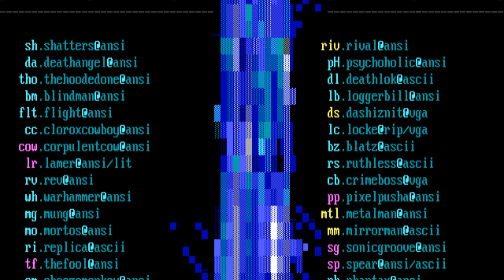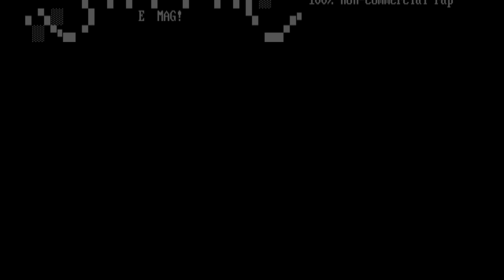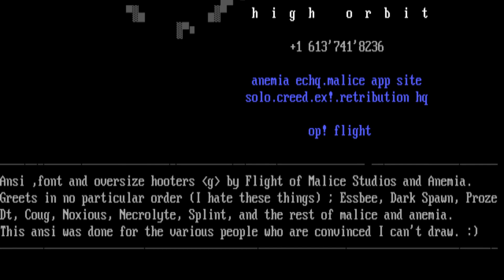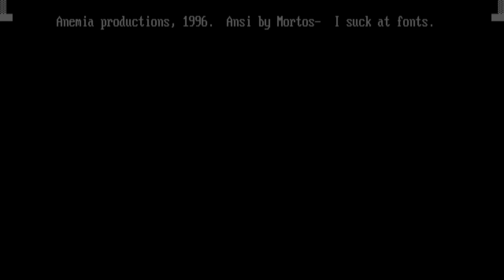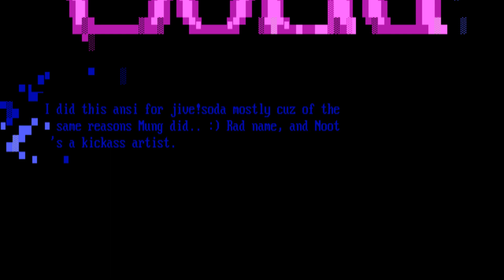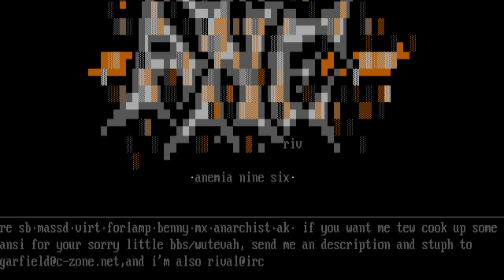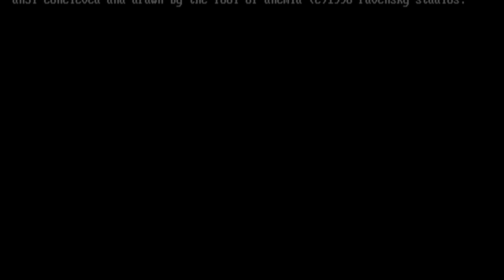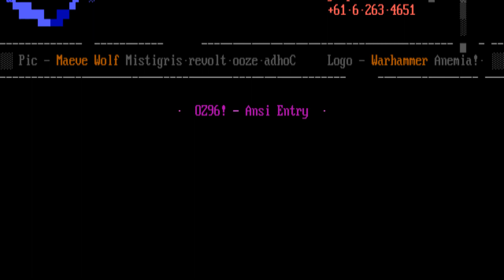Anemia [02/96] Full Ansi / Ascii Art Pack Video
🔓🔓🔓 a n e m i a
l o g o b y p h a n e m i a
silverblade ane
Welcome to anemia February 1996 compilation. What sweet music to my ears after a long anemia rest. In this packet we bring
you quite possibly the best anemia has ever had to offer.
Although Virtuoso has not completed quality checking all of the
artwork in this packet, well over 80 of the artwork I receieved
would have gone into the packet. However I am not sure how Virtuosos quality checking will be.
This month anemia has come through with large and great improvements, both in the fields of members, and in quality. Some
great improvements on members would be people such as Pixel Pusha
and IllusionX, both from a high fame in the scene. And some new
faces in anemia would be from the Anemia/Jello merge The Fool and
Fonebone.
Some of our great quality improvements can be seen in such ansi pics by Rev, Coug, Mortos and Phantax, to name a few. We are
sorry to say that some of the founders of putting anemia on the
map in the way of pictures are currently sleeping in this month
and those people would be Nuremberg, Shatters and Clorox Cowboy. There are others as well , but Im a
lazy bitch so youll just have to look
at the packet.
Oh yeah, before I forget, Tsk or The
Silent Killer for those who dont know
joined anemia as just some senior staff
position, doing whatever the hell he wants to. Just cuz hes so damn leet.
And our elite vice president virtuoso plans on drawing ansi pics sometime as suspected, virt is taking
soon, I phear the thought of that. doodle classes at Nootropics
school for the doodle impaired
silverblade ane
In other news, Anemia had its first conf ever on Jan 29th.
It began at about 7pm pacific time and ended sometime Jan 30th. Although we had good intensions with this conf, it turned out to
be utter mayhem after the first half hour. Id like to take some
time out to say that Anemias VGA Co-ordinator, MayTrickZ sounds
suprisingly like a taxi cab driver from New York.
Many members that had gotten on
the conf and refused to get off
it when I told them repeatedly have risked me being an evil
bastard and lowering them down
yellow cab to trial member status, I think
you all know who you are, so I wont go through the trouble of embarassing you. In any case
I would like to apologize to
MayTrickZ quit doing VGA for Penguin and Tsk for wasting
his secret day job...taxi their time on this pathetic conf driver -- Im really sorry.
In even more elite news, anemia has set up a mailing list for members to get on. Yay. If you are a member and have yet to get
fonebone ane